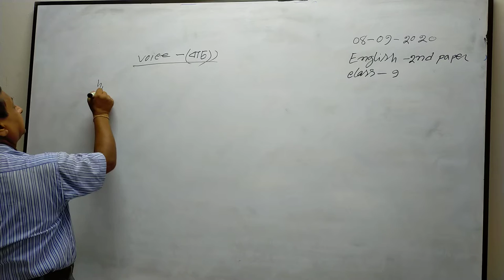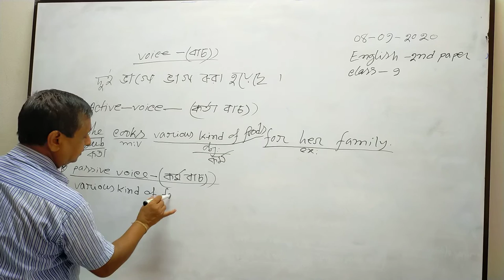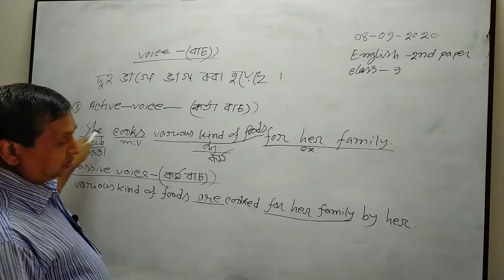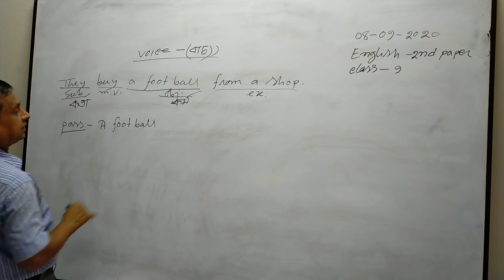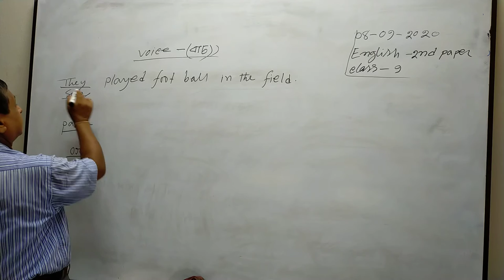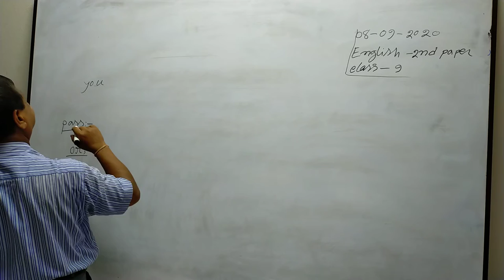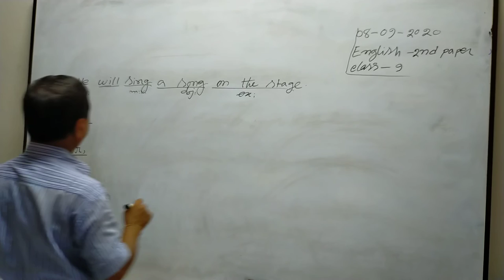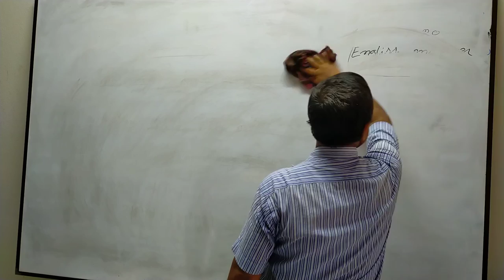Teacher : Metun Sir ( Class : Nine )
Class : Nine
Sunject : English 2nd Paper